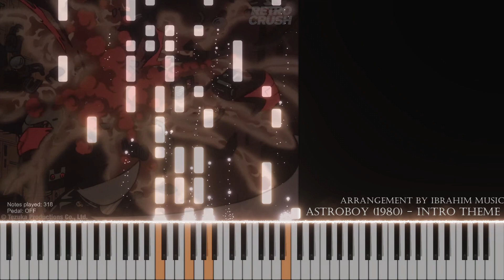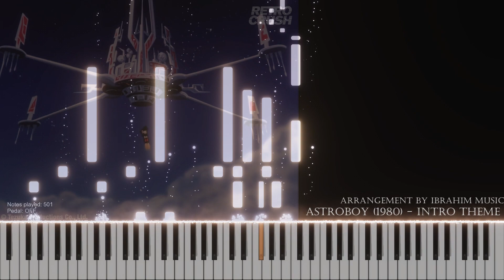Astro Boy 1980 - Piano Tutorial/Synthesia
Piano tutorial of Astro Boy 1980
Arranged by Ibrahim Music

Before you's start complaining the tutorials are not playable, I transcribe almost all sounds
in my arrangements, so background notes are not meant to be played (i.e. third hand notes).
I only display them for people who choose to learn those notes specifically :)